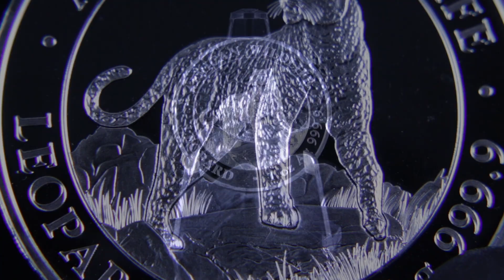African Wildlife Münzserie - Leopard 2022 - 1 Oz Silbermünze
- 2022er Ausgabe der African Wildlife Serie

- Premium-Anlagemünze

- 99,99% Silber

- Auflage nur 30.000 Exemplare

- Lieferung in Kapsel

Die neue Ausgabe Somalia Leopard 2022 aus der erfolgreichen African Wildlife Serie wurde aus einer Unze 99,99% reinem Silber geprägt. Die African Wildlife Serie aus Somalia erscheint jährlich mit wechselndem Leoparden-Motiv und erfreut sich bei Sammlern und Anlegern weltweit großer Beliebtheit. Das Motiv zeigt einen kräftigen Leoparden, der auf einem Felsen steht. Im Vorder- und Hintergrund sind weitere Felsen zu sehen, zwischen denen die für die afrikanische Savanne typischen Gräser emporwachsen. Die Aufschriften "AFRICAN WILDLIFE", "LEOPARD" und "1 oz Ag 999.9" umranden das Design. Auf der Rückseite befindet sich das Staatswappen der Republik Somalia, welches neben der somalischen Flagge auch zwei Leoparden zeigt. Nennwert und Ausgabejahr sind ebenfalls im Design enthalten.

Die Lieferung der limitierten Silber-Anlagemünze erfolgt in einer schützenden Münzkapsel.

INFO: Bei Bestellung von 20 Münzen liefern wir diese in der Original-Rolle.

Vielen Dank für’s Zuschauen! Wenn dir dieses Video gefallen hat, freuen wir uns über ein Like und ein Abonnement unseres Kanals – so gibst du uns wertvolles Feedback und bist jederzeit „up-to-date“ & verpasst keine neuen Inhalte.